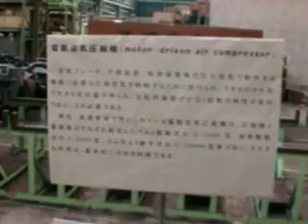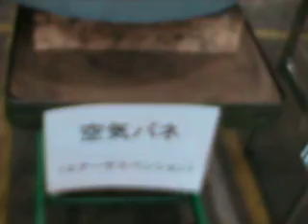緑木検車場初公開 09.11.8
おおさか市営交通フェスティバル2009。